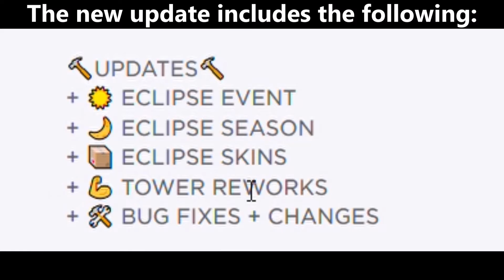Tower Defense Simulator finally updated! // ROBLOX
Tower Defense Simulator finally updated!
More than 200 days...